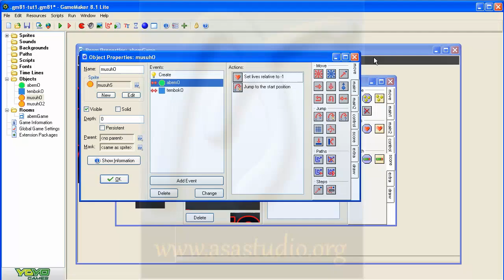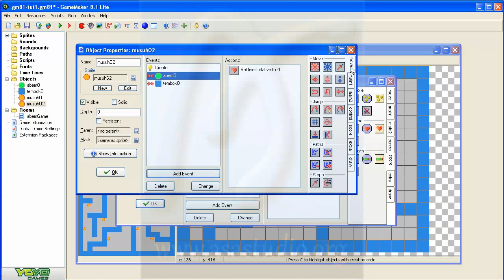Game Maker 8 1 Lite Tutorial [10] Mengurangi Kehidupan pada Player